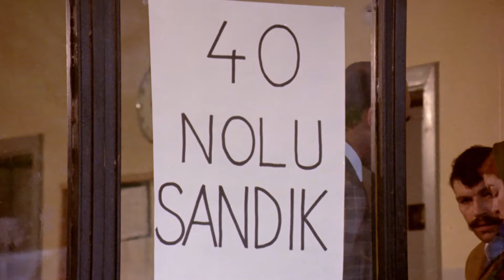Kaynanalar Türk Filmi | Nuri Kantar Seçimleri Kaybediyor!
Kaynanalar; Tekin Akmansoy , Leman Çıdamlı, Sevda Aydan, Haşim Hekimoğlu, oynadığı Türk Filmidir.
Ticari hayatındaki başarısını siyasi hayatında da devam ettirebilmek amacıyla milletvekili seçimine adaylığını koyan Nöri Kantar'ın güldürüsü.

Kaynanalar filminin oyuncuları, Tekin Akmansoy , Leman Çıdamlı, Sevda Aydan, Haşim Hekimoğlu, Münir Caner, Defne Yalnız, Mete Dönmezer, Sermin Hürmeriç , Erdoğan Sıcak,